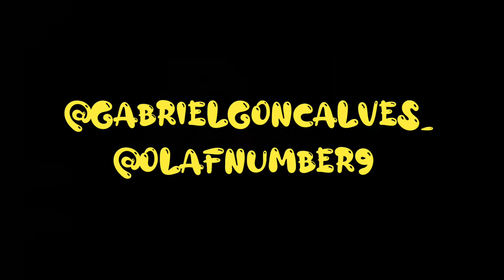One After 909 - Yer Blues Beatles Tribute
Gabriel Gonçalves e Olavo Nascimento nos vocais

Gravado e mixado por Olavo Nascimento

Instrumentos por Ably House

Câmera e Iluminação por Paolla Bernardino